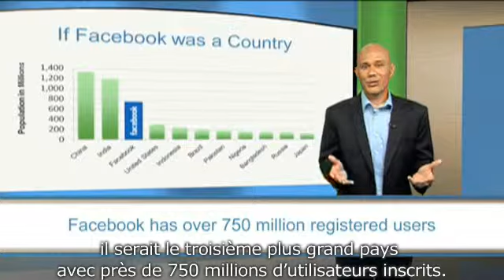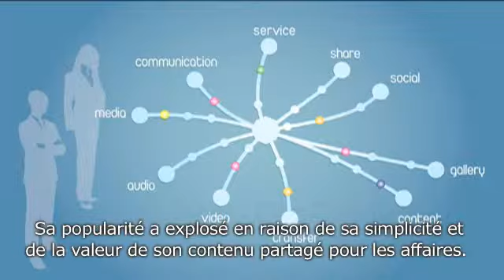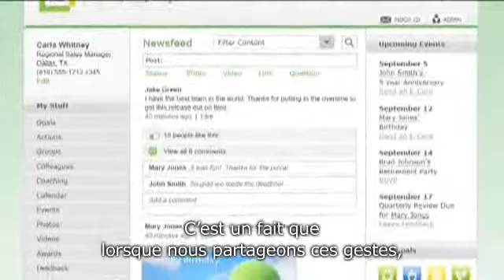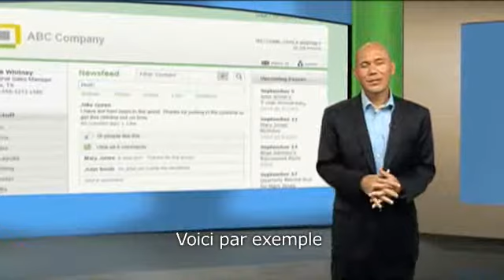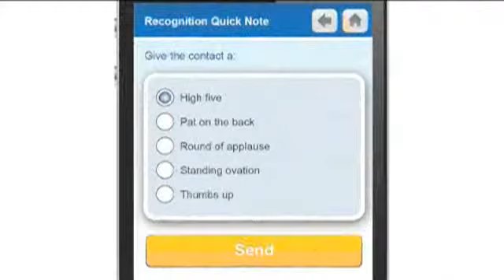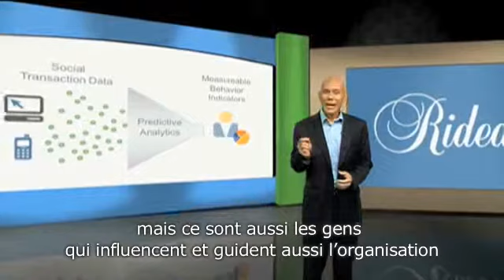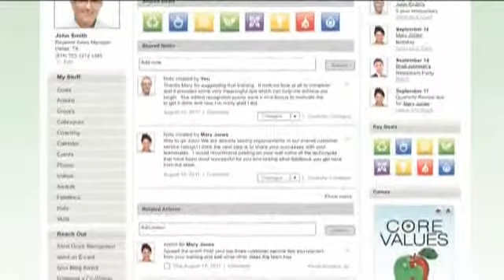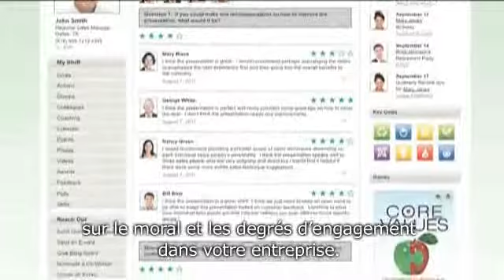Discover the Power of Social Recognition with S. Max Brown in French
Discover the Power of Social Recognition with S. Max Brown, Rideau